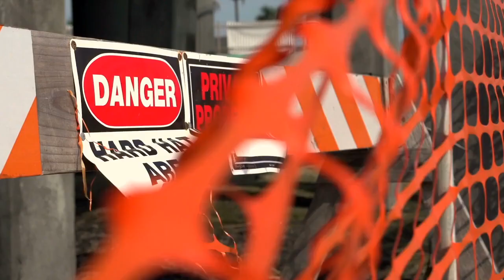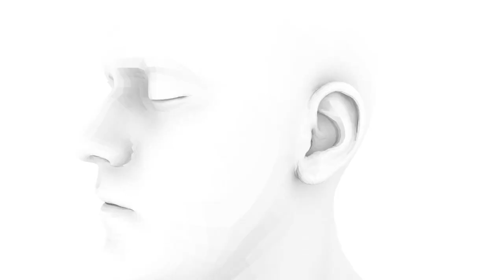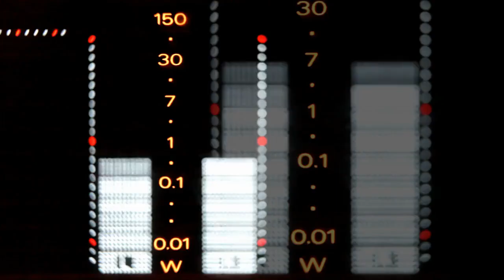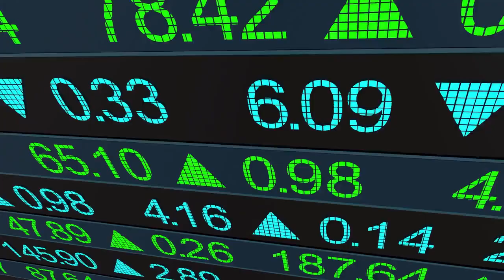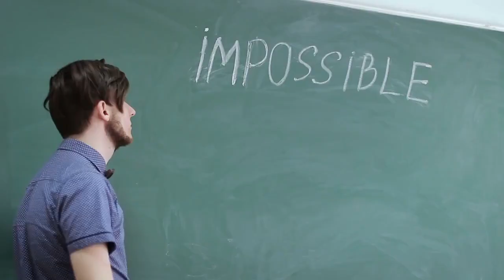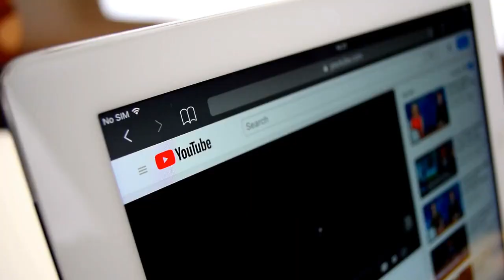DISCIPLINE YOURSELF - Motivational Speech (Andrew Tate Motivation)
Join us in this newest motivational video.

Want to start a career with youtube? Sign up below!

1. The videos have no negative impact on the original works.
2. The videos we make are used for teaching purposes.
3. The videos are transformative in nature.
4. We use only the audio component and tiny pieces of video footage, only if it's necessary.